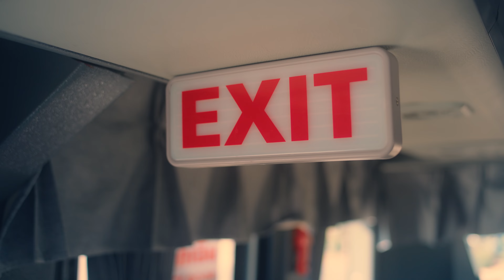TEASER MV สิ่งมีชีวิตที่ไม่มีสิทธิ์รัก - BIRDCOLI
เพื่อน = ‘สิ่งมีชีวิตไม่มีสิทธิ์รัก’ = BIRDCOLI
เตรียมรับชมมิวสิกวีดีโอพร้อมกัน 12 มกราคม 2565 เวลา 6 โมงเย็นที่นี่ BH BrickHouse